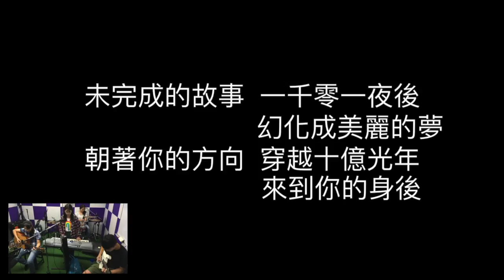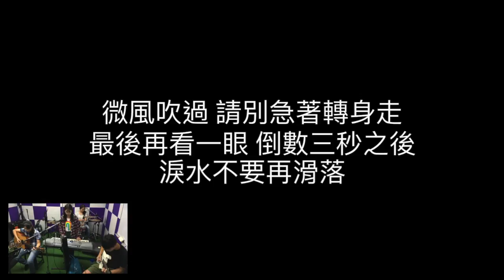【爵士鼓手魷魚kEN®】2017-05 🎵演出😀 ( 鼓手 - ；爵士鼓練習 ) Drum Cover Practice SparxStix 發光鼓棒